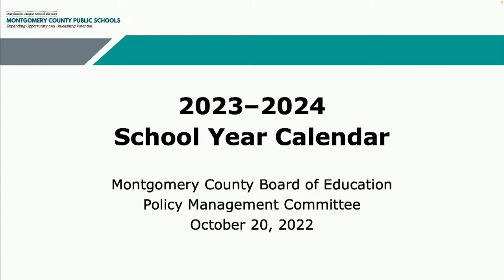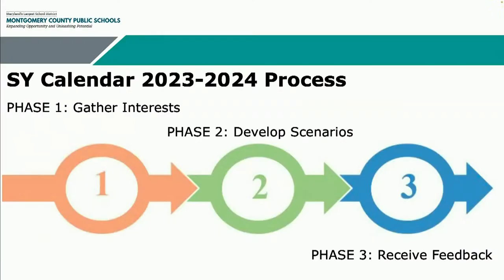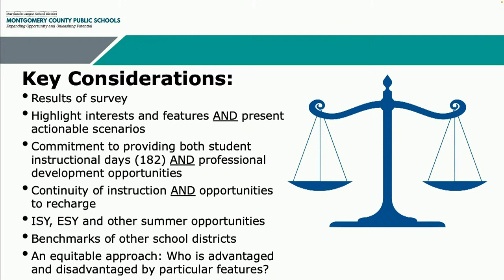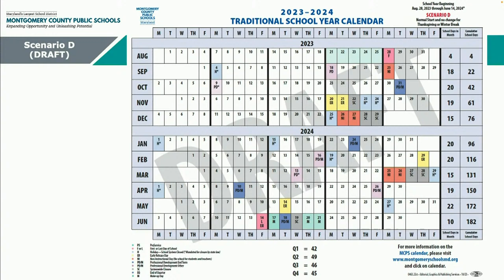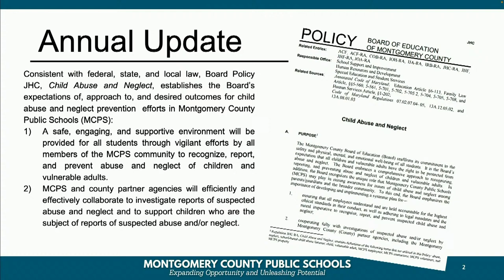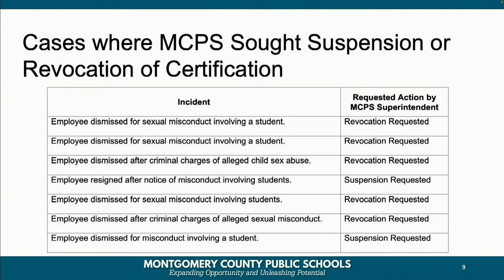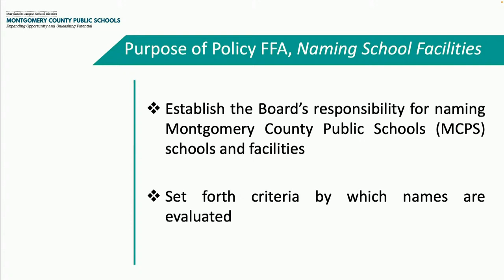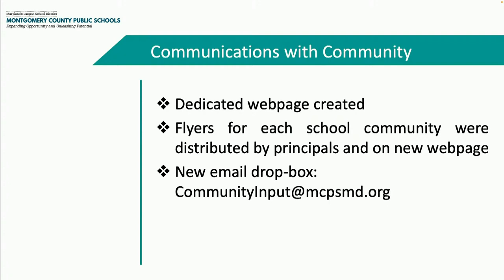Board of Education - Policy Management Committee Meeting - 10/20/22